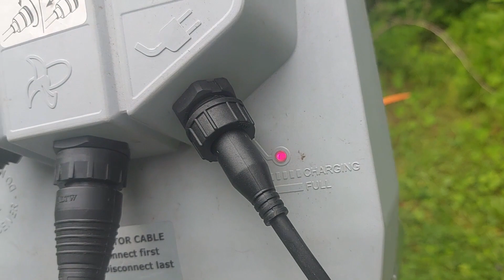Torqeedo Travel on Canoe Camp Cruise Rideau Lakes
4 day camp cruise on the Rideau Lakes.  Quick Canoe Electric with Torqeedo Travel 1103.